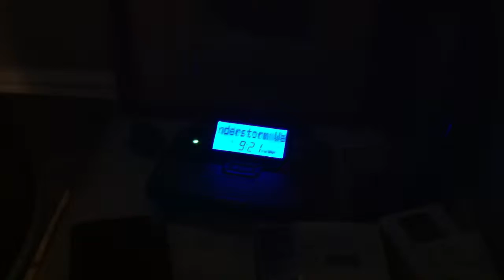SEVERE THUDER STROM WARNING EAS#20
Southern Brevard county 4-14-13